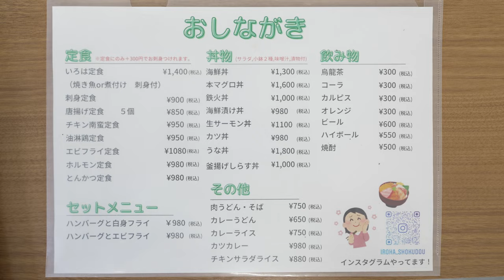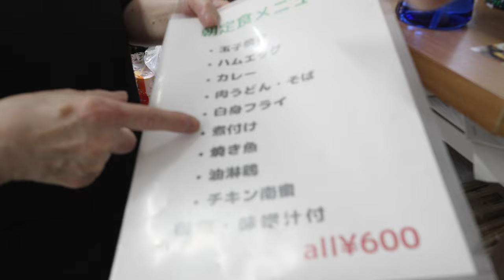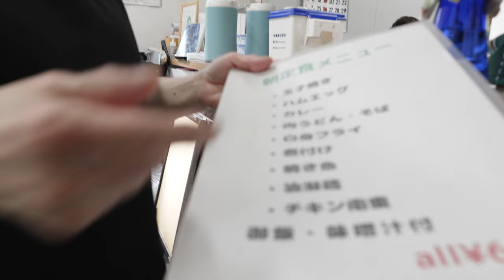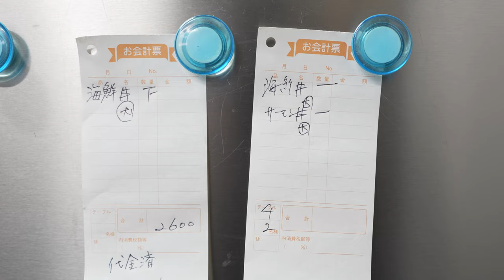市場の海鮮丼‼朝3時から仕込み‼鮮魚は毎日仕入れ【熊本・田崎市場・いろは食堂】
田崎市場・熊本地方卸売市場にある食堂
朝6時からは朝朝食600円
10時から、海鮮丼やお刺身を食べることができます

熊本県熊本市西区田崎町484ｰ11-7

■チャプター
0:00 熊本市・田崎市場
0:40 いろは食堂
1:05 中華食堂・栄耀は双子の妹さん
2:16 地元から愛される食堂
4:57 鮮魚のこだわり
6:52 雰囲気の良い職場
9:33 人気の海鮮丼
10:17 安すぎ漬け丼
14:29 今日の格言

Documentary of restaurants
Introducing popular / prosperous restaurants, and delicious local food!

We want to tell the history and taste which was passed down through generation to generation, the stance and enthusiasm for ingredients and foods, and the brushed up techniques.

Long established store / prep / preparation before opening
New opening / closing / staff's feelings etc.
Thoroughly introducing restaurants, but the main feature is the people!